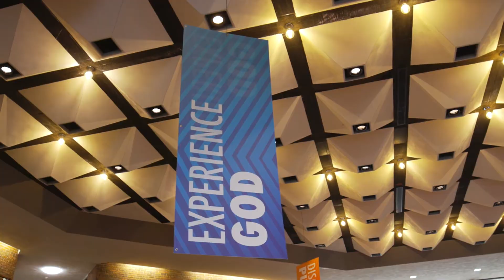COGO Ministries Promo Video